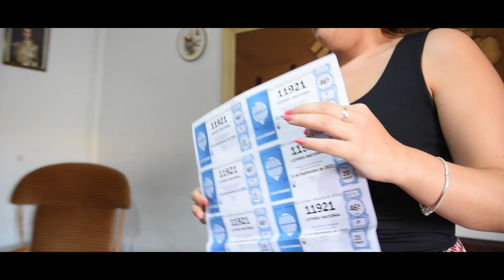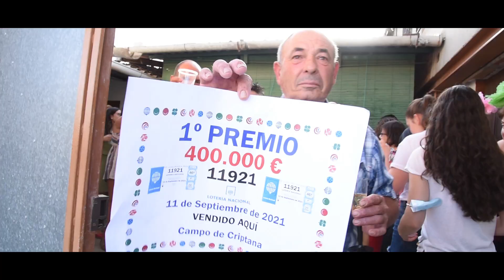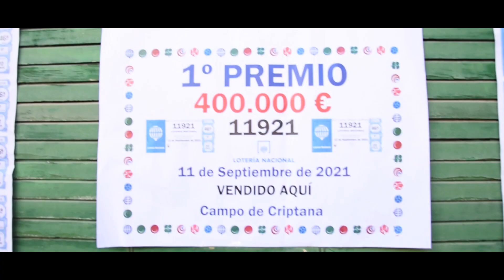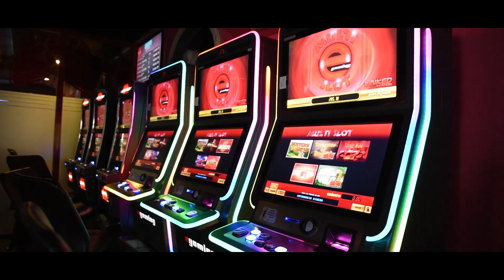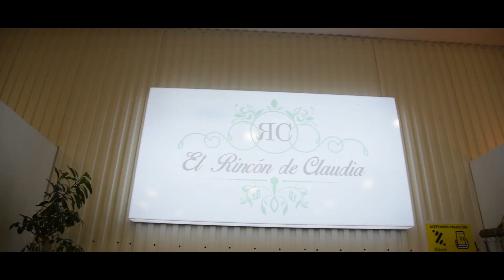VIDEO SORPRESA DE BODA - LA LOTERIA ¡QUE PELOTAZO!